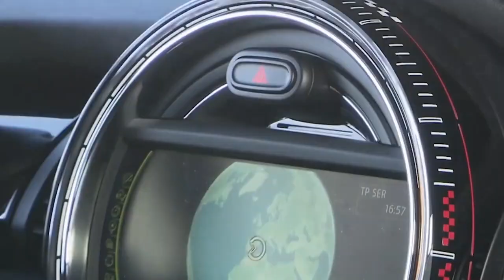Mini se despide del cambio manual con edición especial del John Cooper Works durante su aniversario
Mini se despide del cambio manual con edición especial del John Cooper Works

Sabemos que las cajas manuales tienen los días contados en varias marcas. Entre ellas, Mini que lleva tiempo preparando su próxima generación de modelos. Mientras esto sucede, la firma británica ha decidido lanzar una edición especial del Mini John Cooper Works para despedirlo por todo lo alto.

Nos referimos al Mini John Copper Works 1to6 Edition, limitado a solo 999 ejemplares, cuyo rasgo más característico es que está disponible únicamente con una caja de cambios manual de seis velocidades. Asimismo, y como no podía ser de otra manera, presume de un look exclusivo que solo un número limitado de clientes podrán lucir.